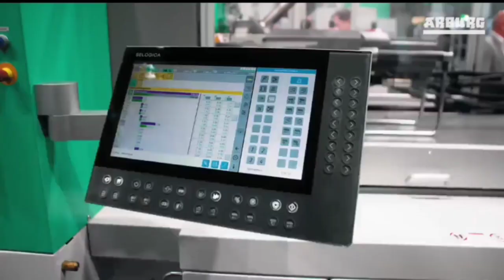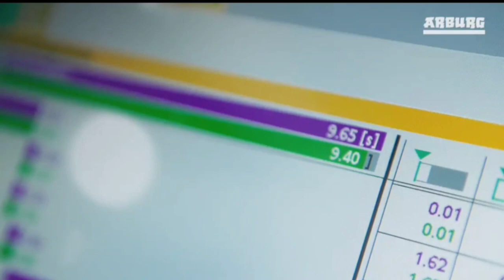ARBURG INJECTION MOULDING MACHINE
Injection moulding machine video
ARBURG MACHINE